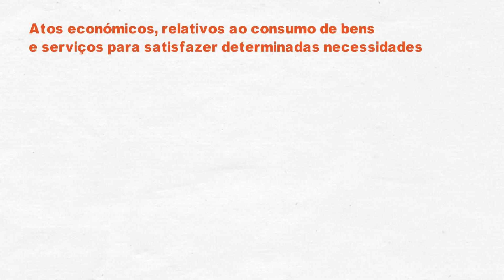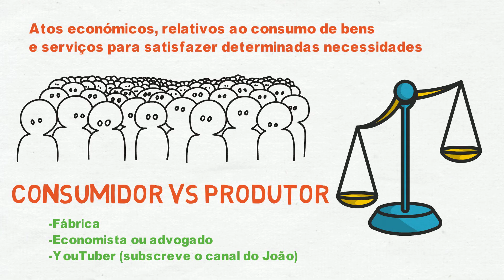#1 Introdução à Economia 💰 - Help2Learn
Manda as tuas dúvidas e respondemos em menos de 24h